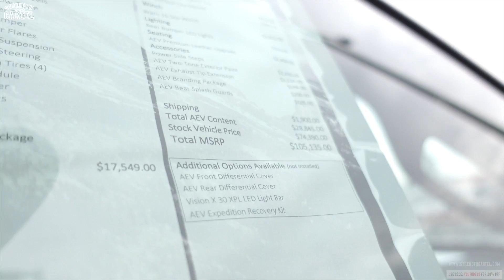WHAT HAPPENED TO MY TRX?